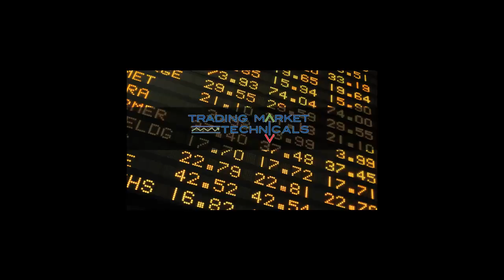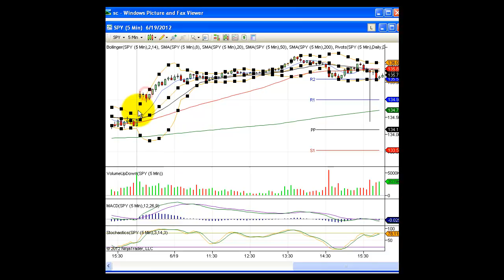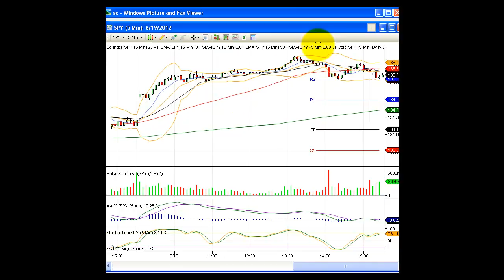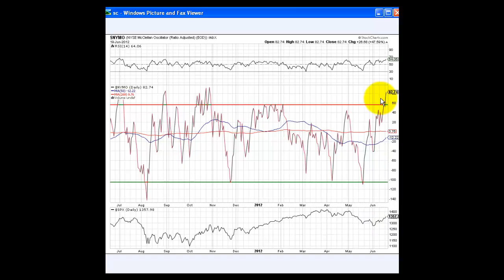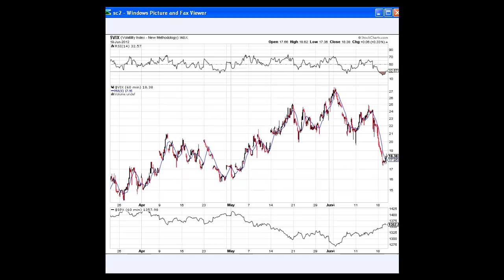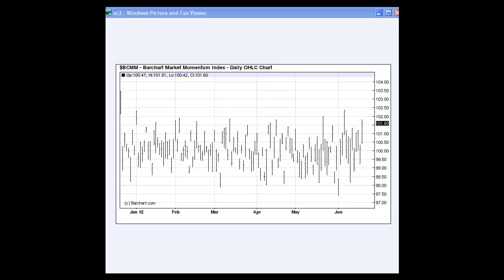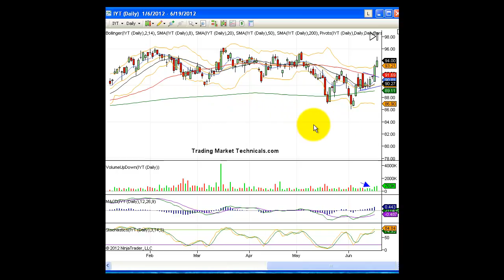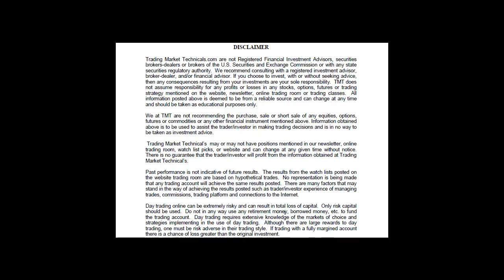Morning Call June 20, 2012.mp4